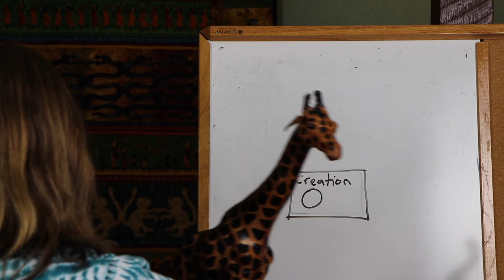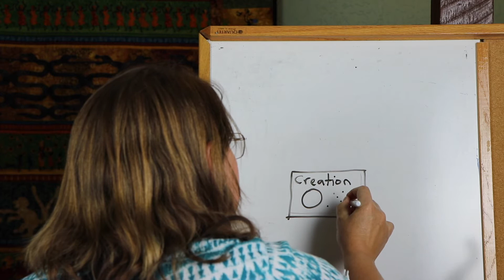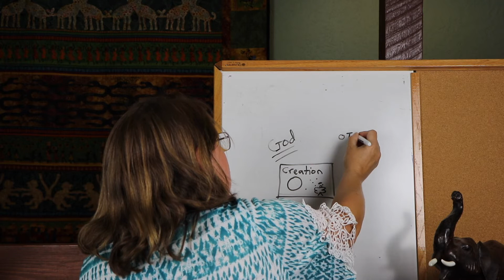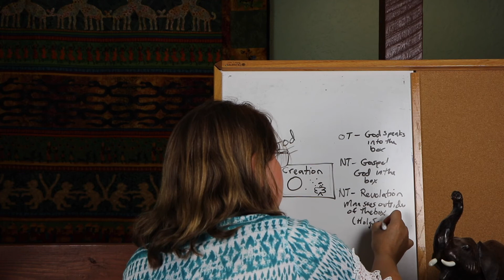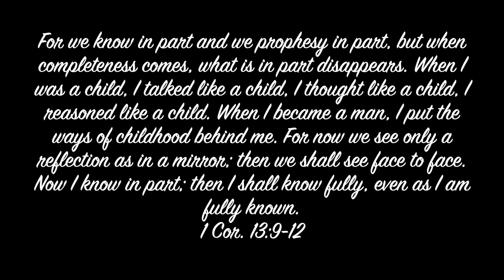2 Stuck in the Box